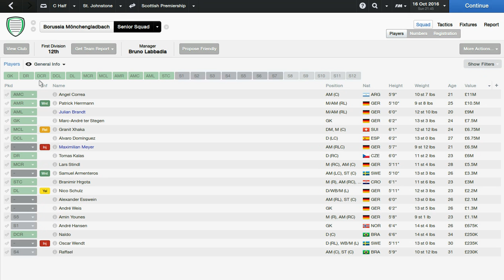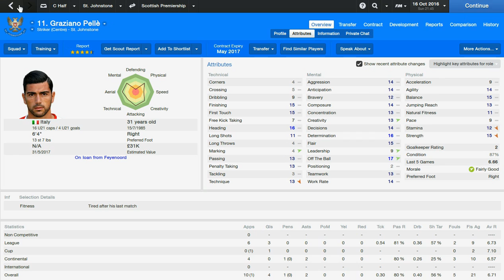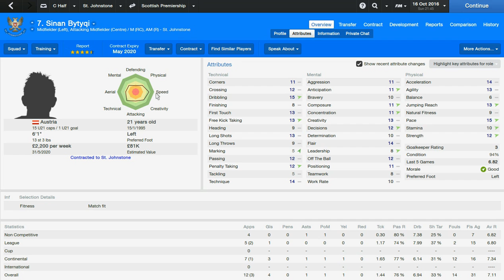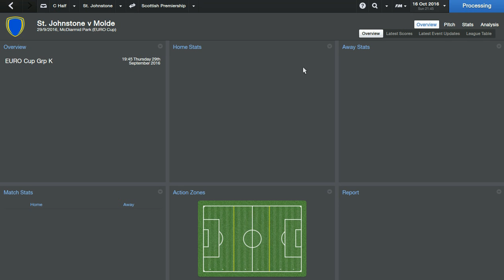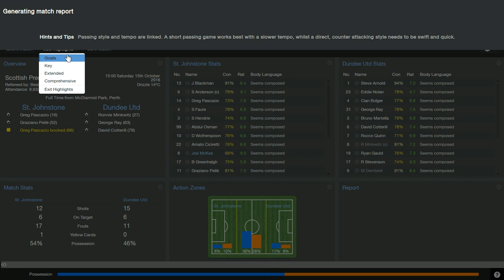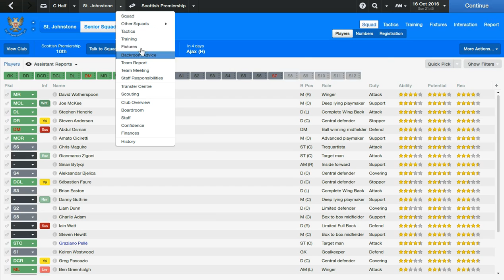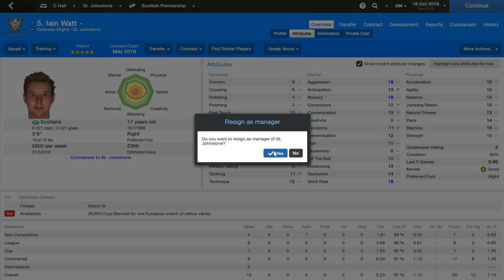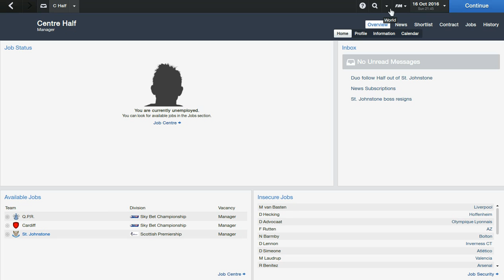FM14 | Becoming Legend | #38 | Chapter Three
I've had enough. The Board are tight, the finances are rubbish and there is not much more I can achieve in the short-term. Celtic are miles ahead and have so much more fire power. It's time for a change.

Who should I try and sign from St. Johnstone, when I find a new club?

What League would best suit my management style?

Where will we finish  season?

If you have any video requests, do let me know!

Is Joe McKee DA REAL DEAL?

FM14 FM 14 Football Manager 2014 Story Mode Career Mode Blog Video

FM14 Amazing Youngster, FM14 Best striker!!
FM14 Career Mode FM14 Career
FM14 Career
FM14 Story
FM14 Blog
FM14 Series
FM14 Regens, Regens, FM14 Newgens, FM 14 Regens
Football Manager 2014 regens
fm14 regen dates
fm14
fm14 best youngsters
fm14 youngsters
fm14 regens
regens
fm14 challenge